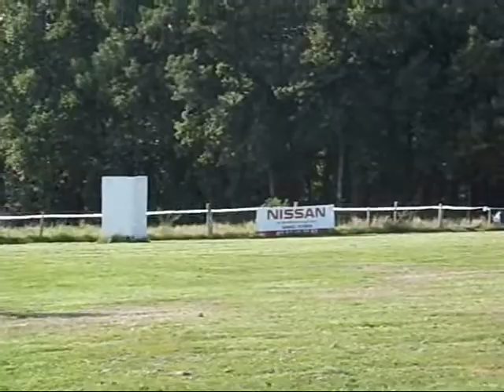entrainement d'obéissance avec Ralph suite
entrainement d'obéissance ( positioins à distance)